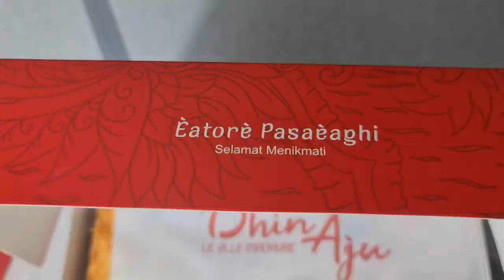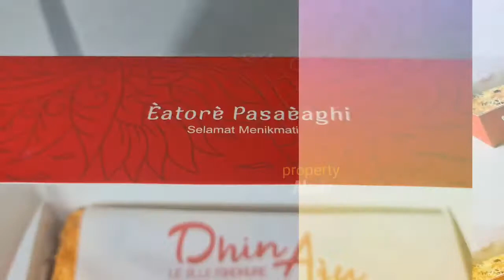Mukbang DHIN AJU Sampai BLENEK!! Oleh-oleh MADURA, Pas Dilidah, Anita Family, Anita Bakery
Jangan Lupa: _
Thankz!!..